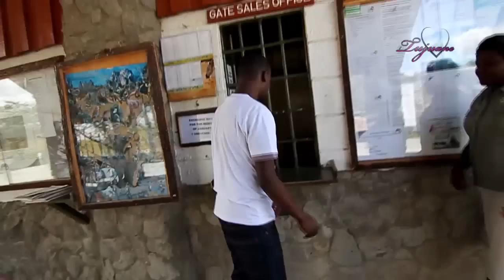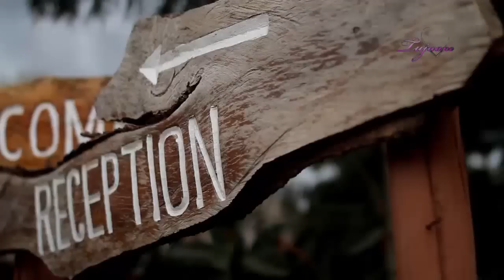TUJUANE NTV S01E07 Part 3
Tujuane airs every Monday at 7:30PM on NTV.